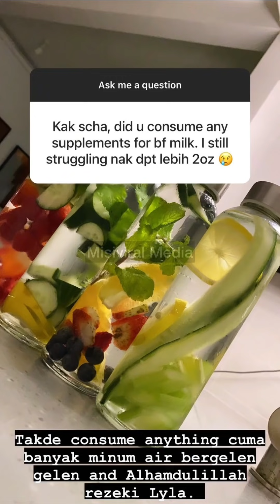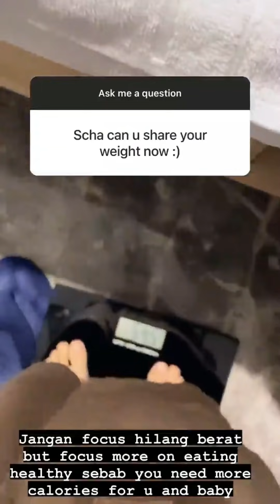SCHA AL YAHYA JAWAB QNA FOLLOWER INSTAGRAM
Scha Alyahya jawab QNA netizen dekat instagram..